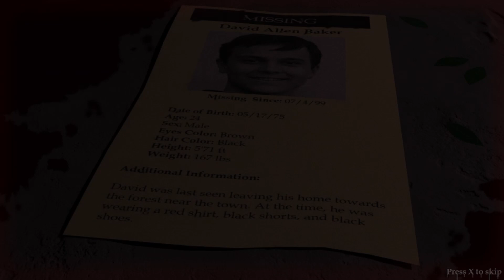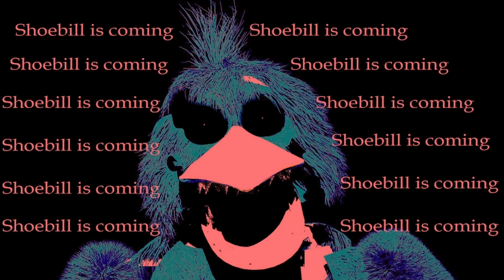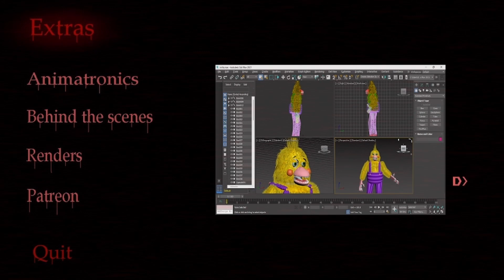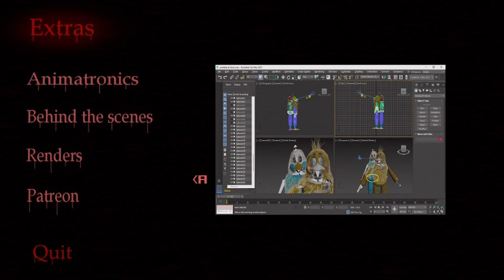SPENDING A FEW NIGHTS WITH THESE DEADLY BIRD ANIMATRONICS | The Horror of Birds: Full Game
Playing within the shoes of someone whose in need of a new job named "Neil Jordan", I've flipped through the newest newspaper as I was in desperate need of some cash, seeing so many jobs that I'm basically unskilled at... that was right until I've stumbled upon a very peculiar ad in the newspaper... some nightguard gig for a robotic restaurant called "Attow's Restaurant"... heh, guess with all of this animatronic competition between these restaurants that kept opening up nowadays, they were also in need of some nightguard to watch over the premises. Carefully reading the description of the job for what I've needed to do to, I've felt a very eerie feeling wash over me as I kept looking at those... lifeless bird animatronics... both cold-gazes drilling right into my own as I tried to snap out of myself... wondering just what about those had creeped me out so much. Dialing up the phone after glossing over the ad, I've heard the phone ringing up for a few seconds... then someone had picked up right away... but all I heard was static, almost as if the phoneline to this location was not in the best shape. Then after a few more seconds of deafening silence... I've heard a bone-chilling whisper on the other side... almost ghostly in a way... "Do you really want to work here?"... then silence had washed over once again. I've no idea what else to think of, was this whole ad just some sick prank?... or was my phoneline hijacked?... either way after a few seconds later, a normal, friendlier person could be either heard on the other side... so I've disregarded what might've been some kids committing a sick prank and finally got myself the job! Hanging up the phone whilst looking at the clock which had read out "10 PM", I got myself ready for the next few lengthy minutes and quickly had exited my home, hopping right into my car and hurrying over to the place... as there's now thirty minutes left right until the shift starts. Miles of continuous road with trees on either side were the only other things that I've seen for the whole trip... with one car passing on by which had waken me up every time. After a few lengthy minutes had passed with only staring carefully at the roadway... there was the restaurant in the distance... "Attow's Restaurant" with cartoonish variants of those... creepy bird characters... that I've seen before, looks like I've found my newest workplace. Pulling right into the closest parking-space to the building, I've looked right at my watch and sure enough... it had read out "11:45 PM"... finding the keys in a hiding place that my fellow colleague had told me of and I've entered the place... feeling a rush of fresh, almost cold air right around me as I stepped inside... locking the entrance doors behind me. Taking my own time to survey the place I would be guarding, I looked from room to room and was surprised by how such a low-budget sorta location was spotless on the inside... seeing neon signs pointing to different rooms... then I went into the main showstage room and saw... those dreaded bird animatronics. Seeing them both in person was such a whole new tier of eeriness... my whole body paralyzed in a way as they just stood there, looking right into my own soul with those... cold, and very lifeless eyes... how could anyone find those two "family friendly"?. Then I heard a loud phone ringing from somewhere nearby... shoot, that was the scheduled phone message. So I snapped out from my trance and hurried over to where the office was. There was just something very off from those bird animatronics and... how horrifyingly right I was gonna be. I hope ya'll enjoy as I played another FNAF Fan Game simply called The Horror of Birds, spending a few nights trying to fend off maniacal bird animatronics from multiple ways into the office!